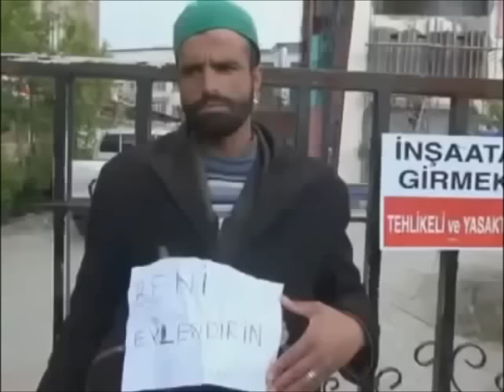VanLı Necip Hoca beni evlendirin mümin kadeşler ( fenomen )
Vanlı necip hoca hayatından bıkmış ve evlenmek istiyor.Herkes nasıl evlendiyse bende evlenmek istiyorum.Bana yardım edin diyor.Allah iyi birini çıkarsın karşına necip hoca